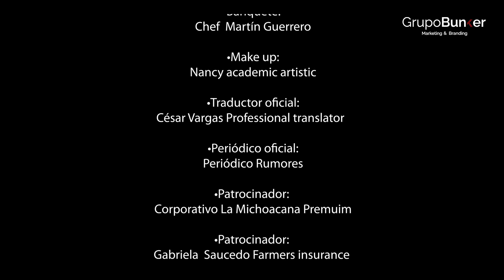Jazmin Castellanos | Rueda de prensa NO TE QUEDES CALLADO DENUNCIALOS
Representante del consulado mexicano por parte del departamento de protección  Jazmin Castellanos, comenta que los latinos están desprotegidos,    en  conferencia del arranque de la campaña NO TE QUEDES CALLADO DENUNCIALOS , en la cual se busca ayudar a la entidad latina